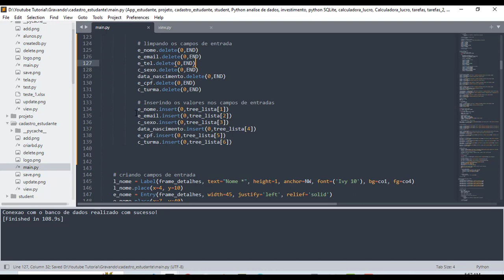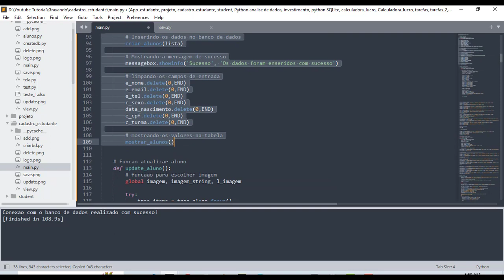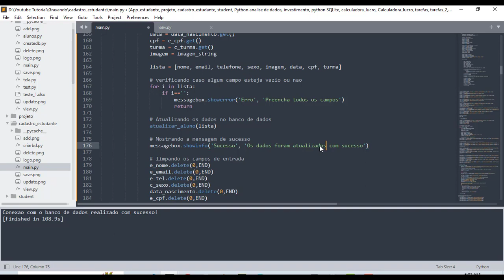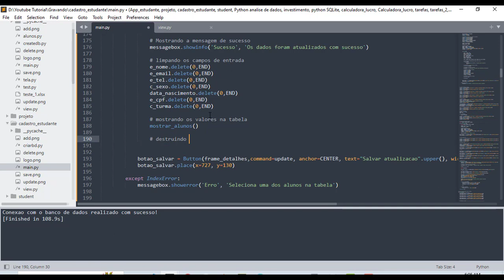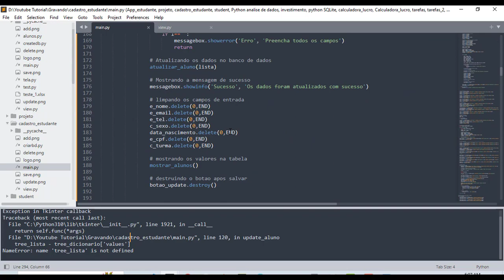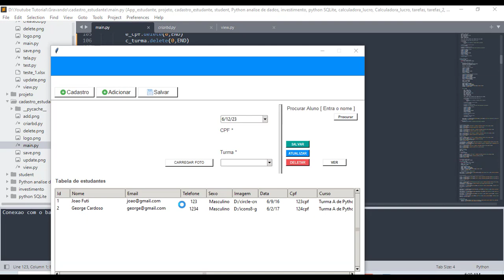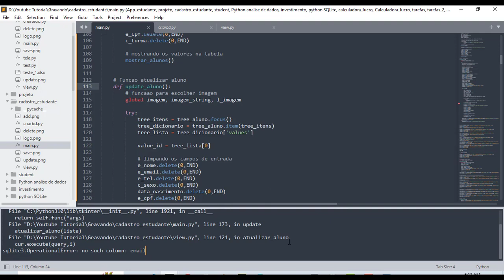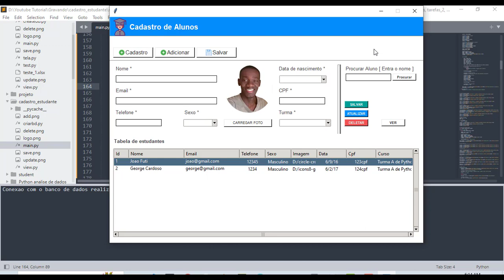Como criar um Sistema de Cadastro de Alunos em Python - Atualizar alunos | Parte #17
👍 Os e-books são gratuitos para os membros do canal
omo criar um Sistema de Cadastro de Alunos em Python

⚡️ Conecte-se com a gente!